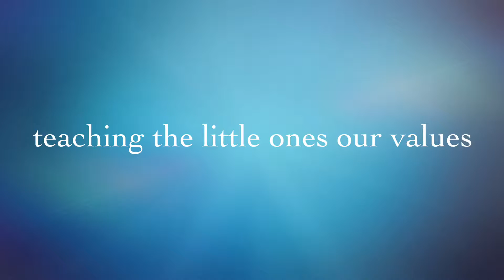May Crowing 2017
School activities